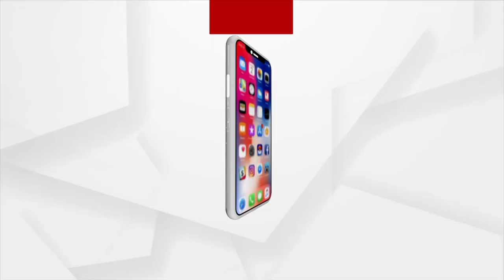Development Takes Back Seat In Jagatsinghpur Due To Unholy Nexus Between MLA And Contractor